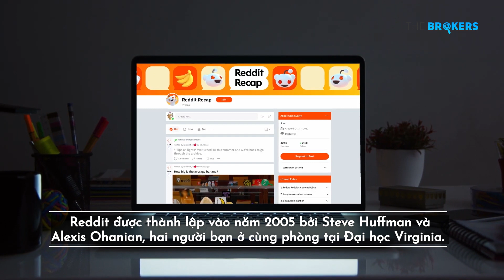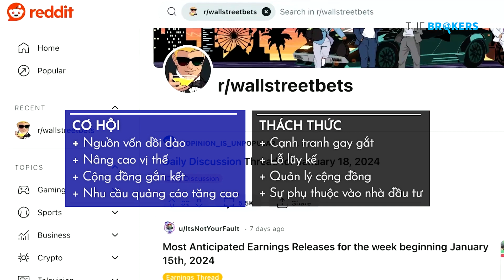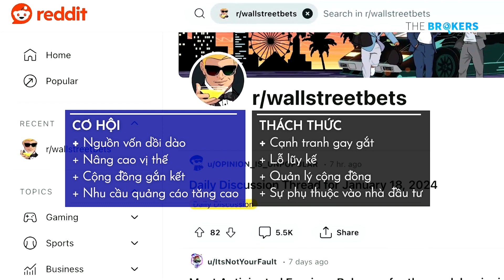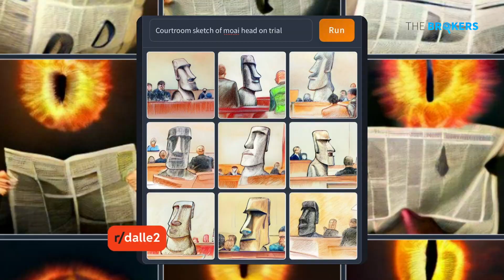Thương Vụ IPO Lớn Nhất Năm Gọi Tên Reddit??? Thực hư câu chuyện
Reddit được thành lập vào năm 2005 bởi Steve Huffman và Alexis Ohanian, hai người bạn ở cùng phòng tại Đại học Virginia. Năm 2006, Reddit đã được Conde Nast, nhà xuất bản các tạp chí như Vogue, The New Yorker và Vanity Fair mua lại. Đến năm 2011, nền tảng này trở thành một công ty con độc lập.
Đây là một nền tảng mạng xã hội nơi người dùng có thể chia sẻ nội dung và thảo luận về các chủ đề khác nhau. Nền tảng này được chia thành các cộng đồng được gọi là subreddits, nơi người dùng có thể chia sẻ tin tức, hình ảnh, video và các loại nội dung khác.